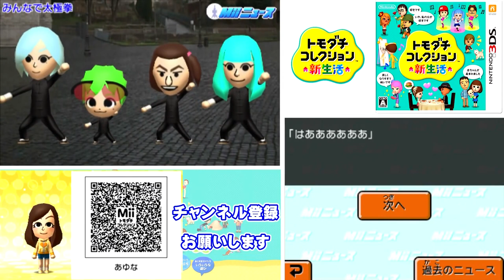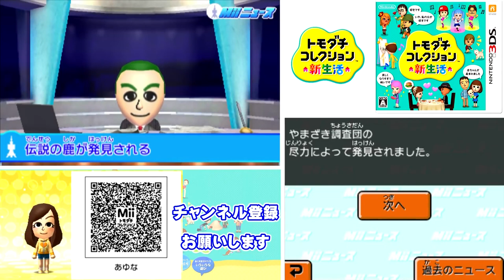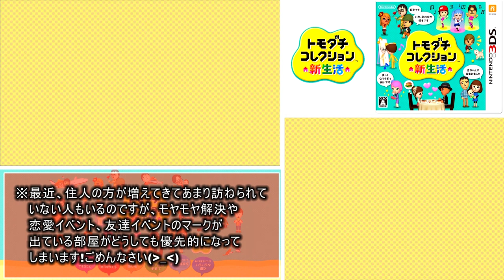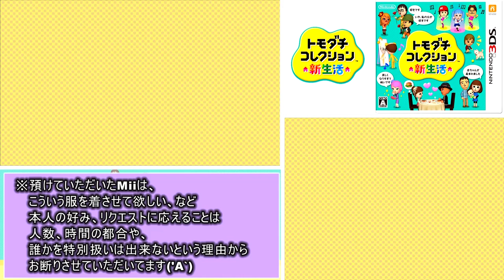トモダチとはじめる気ままな新生活【トモダチコレクション新生活】Part 146～150